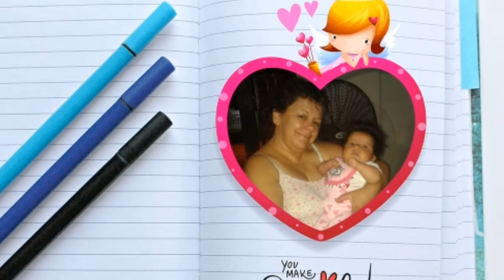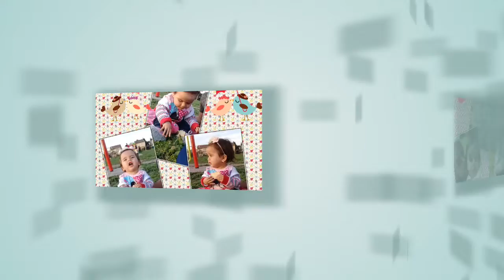Mi primer Añito Luz Isabella